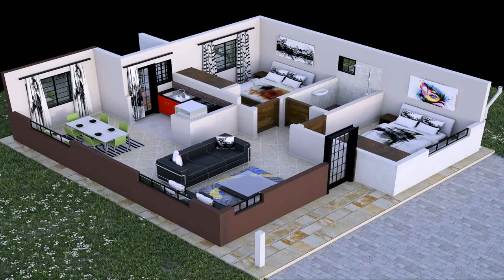House Plans 4 Bedrooms Kenya (see description)